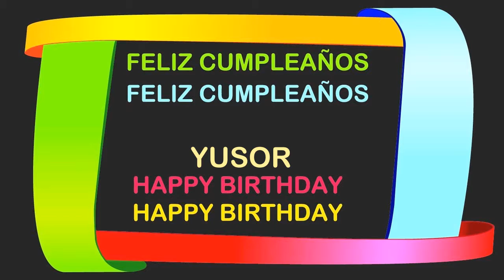Yusor Birthday Postcards & Postales